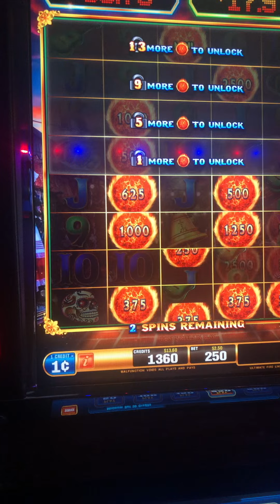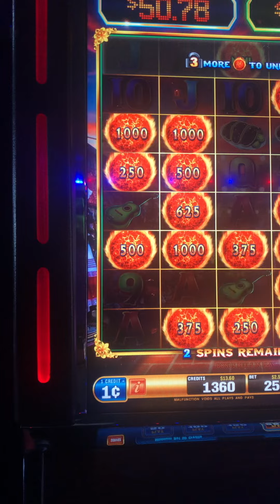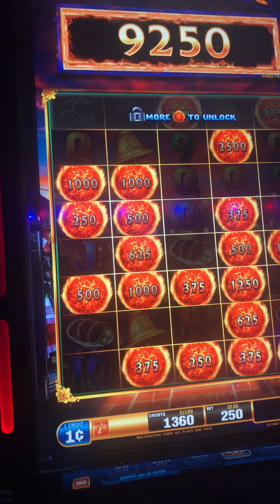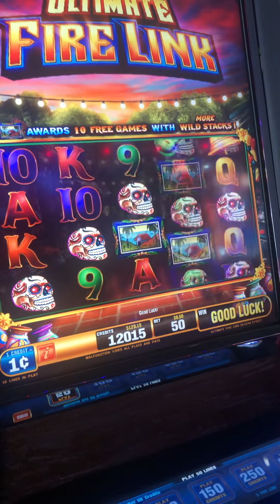Ultimate Fire link big win